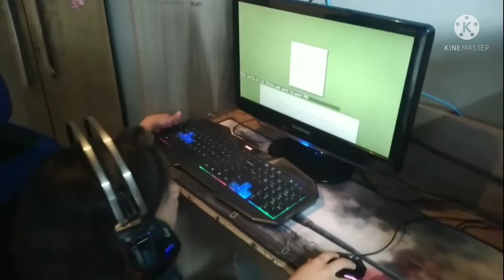Luiza jogando no emulador,Pixelmon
Luiza jogando no emulador futura emulador jogando Minecraft Pokémon Pixelmon